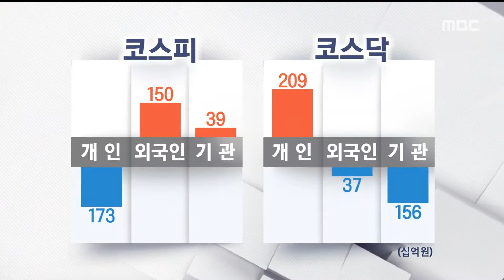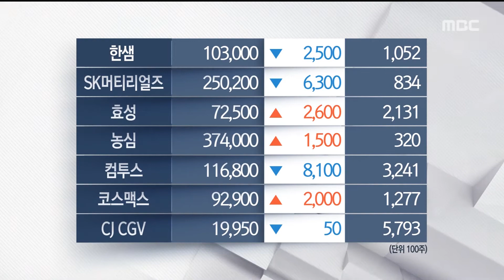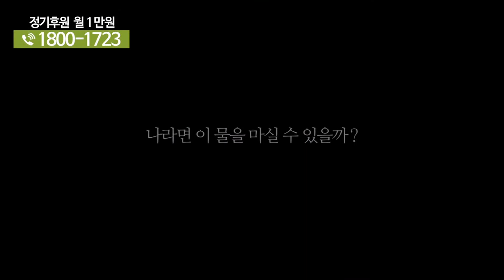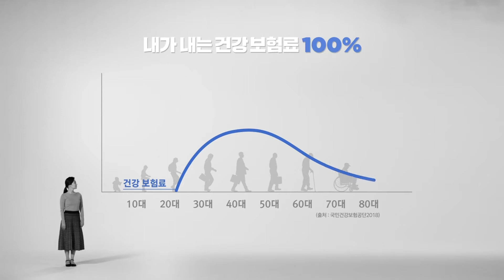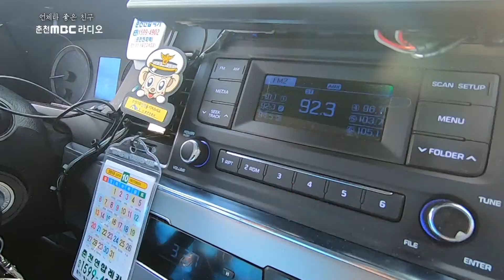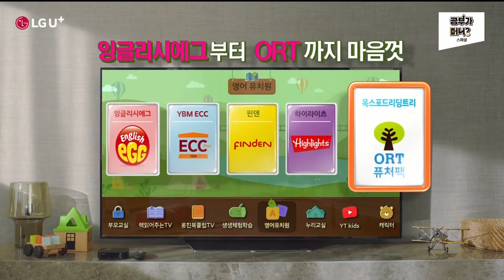[춘천MBC] 5 MBC 뉴스 2020.08.11